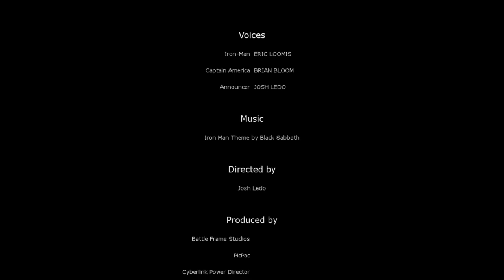Iron Man VS Captain America (Stop Motion)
Working on this particular project was really fun! I got to learn how to do motion tracking. You will see it throughout the video.